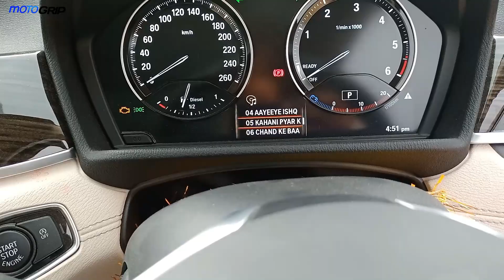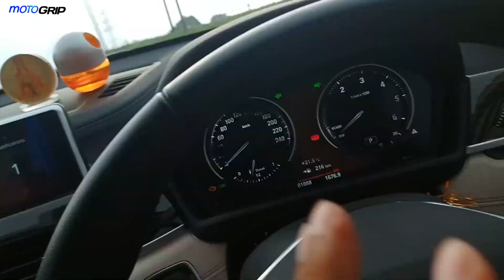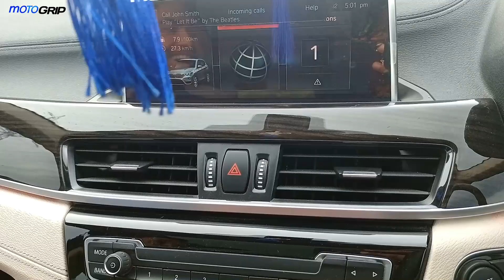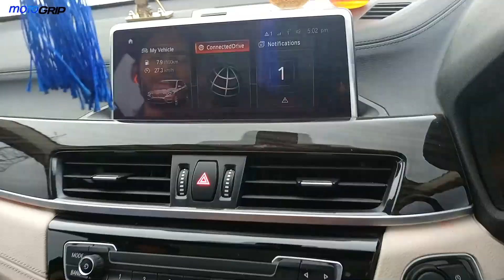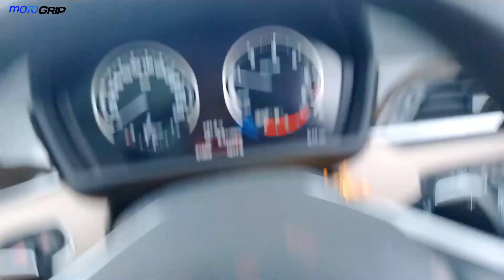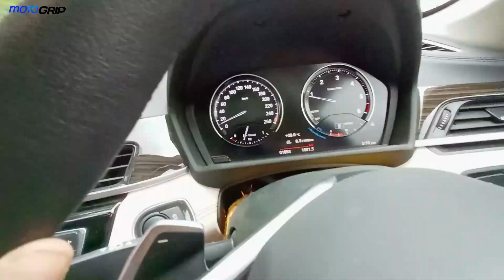2021 BMW X1 Facelift-Owner Review 1600KM 🔥Drive Impression|price|Features|Maintenance cost.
Nameste.

Aaj ham ek premium Compact SUV ke Owner se Bath Kare ge.

BMW X1 price start at 38.85 Lakh and goes up to 43.00 Lakh.

This particular model is "X1 Sdrive 20d Xline"

Thanks 😊